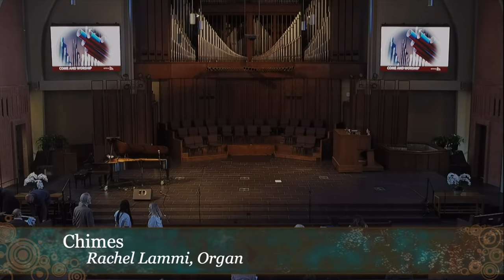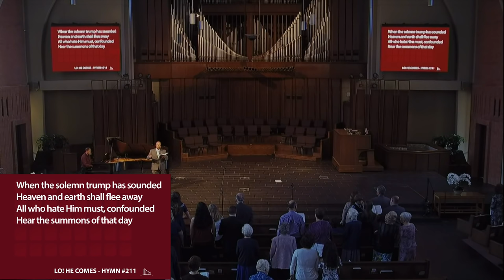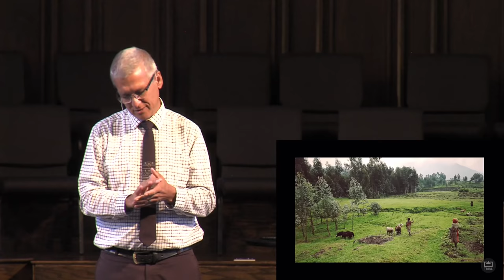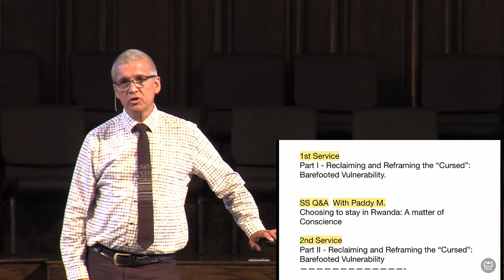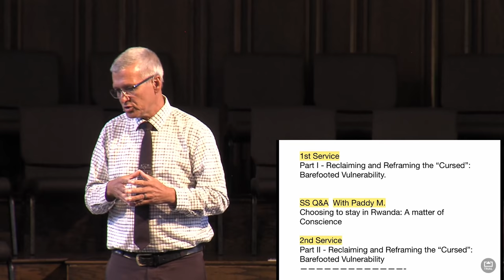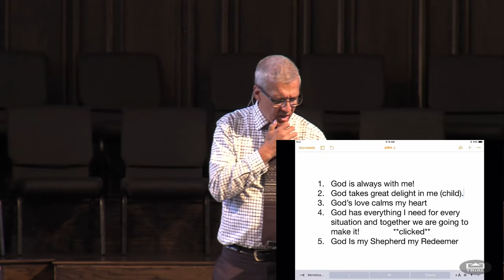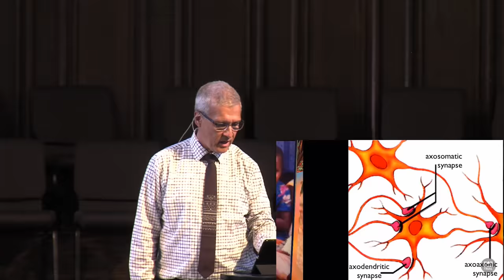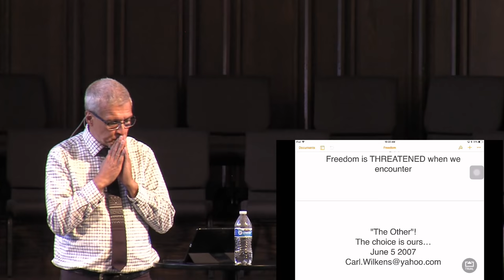09-29-2018 - 2Serve - Carl Wilkens